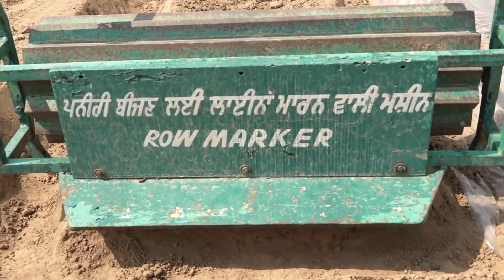ਸਬਜ਼ੀਆਂ ਦੀ ਨਰੋਈ ਪਨੀਰੀ ਤਿਆਰ ਕਰਨ ਸਬੰਧੀ ਜਾਣਕਾਰੀ